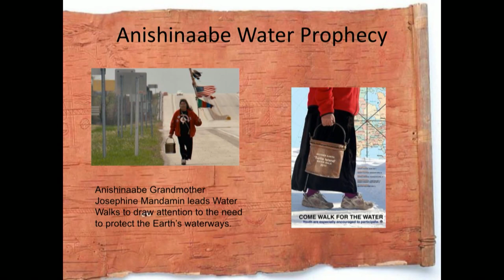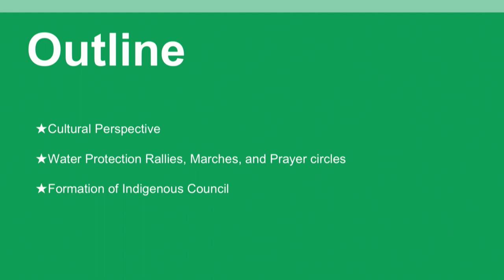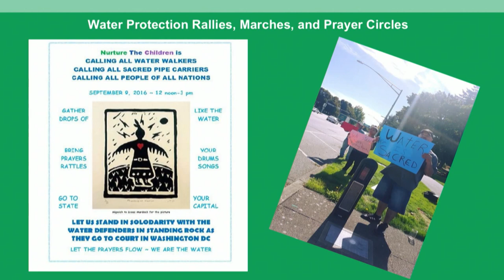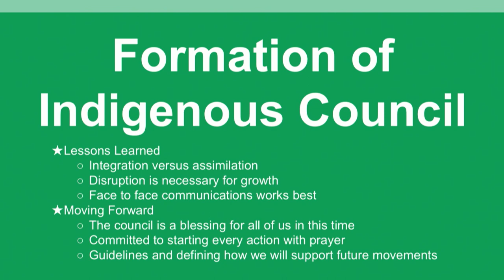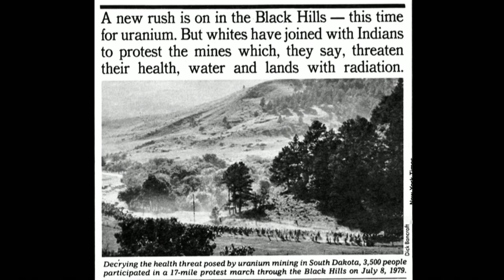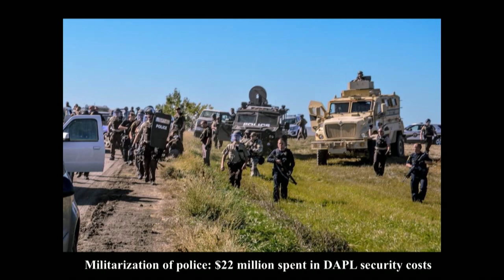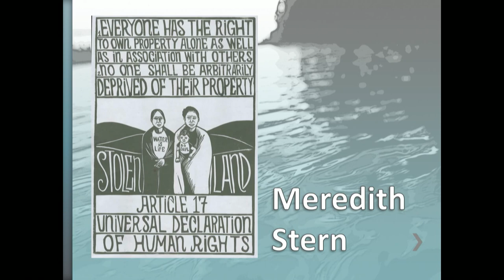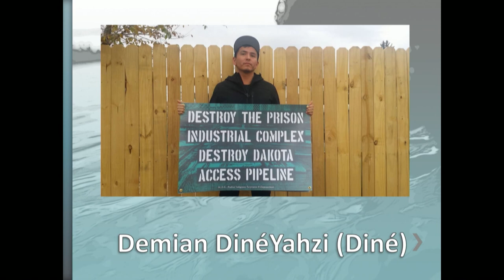Water is Life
Filmed Monday, January 23rd in The Evergreen State College's Longhouse Community Center
This community forum explored the impact of energy extraction on the Earth's waterways, the effects of such development in indigenous communities and indigenous peoples' approaches to resistance. Presented by artists, activists, and scholars, including current students and alumni, the panel looked at the struggle of the Standing Rock Sioux tribe again the Dakota Access Pipeline as well as occurrences in other parts of the world. The panel begins with a cultural presentation on the importance of water, followed by a panel presentation, small group discussion, and a visual art activity.